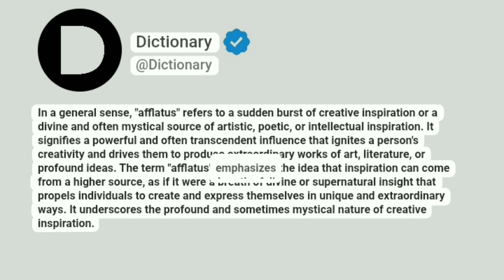Afflatus Meaning In English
In a general sense, "afflatus" refers to a sudden burst of creative inspiration or a divine and often mystical source of artistic, poetic, or intellectual inspiration. It signifies a powerful and often transcendent influence that ignites a person's creativity and drives them to produce extraordinary works of art, literature, or profound ideas. The term "afflatus" emphasizes the idea that inspiration can come from a higher source, as if it were a breath of divine or supernatural insight that propels individuals to create and express themselves in unique and extraordinary ways. It underscores the profound and sometimes mystical nature of creative inspiration.